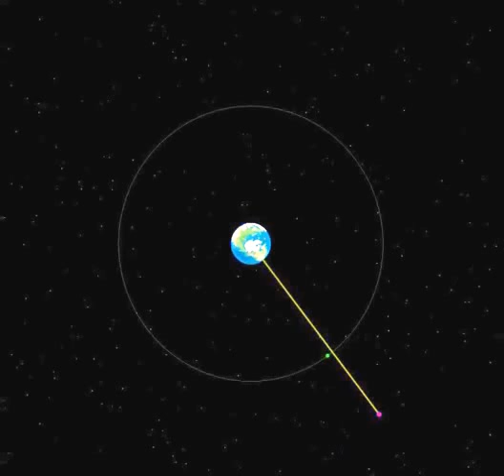space elevator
സ്പേസ് എലവേറ്റര്‍